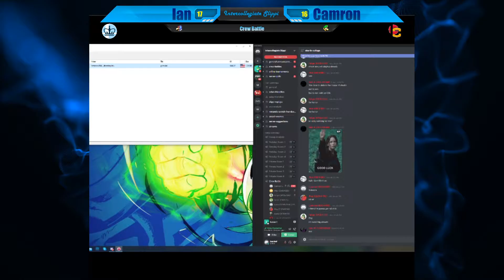Summer 2020 - Week 1 - Columbia University vs. Oberlin College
Date: 7/31/2020
SSBM Crew Battle between Columbia University and Oberlin College on the Intercollegiate Slippi Discord.

Columbia University:
Justin, Whiskers, Epengu, Clean Water, Alex

Oberlin College:
Camron Max Sam W. Sam A. Felipe
Bearleaf, Xi Simping, Qborg, El Agua, SpiceFairy

Are you a Melee player that is also a student or an alumni of a College\University? Join the Intercollegiate Slippi Discord!